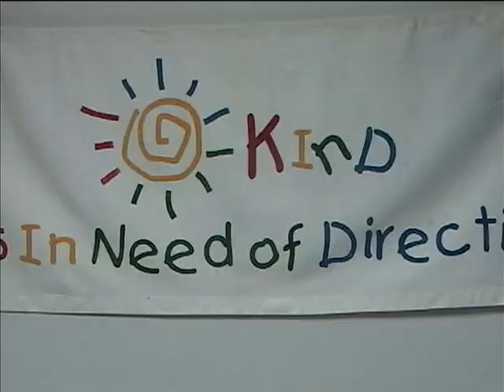Gayelle News - KIND new location (2005)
VA History Series/GAYELLE News Archives.
KIND opens the doors to its new location in Laventille...
Reporting by Dennis James